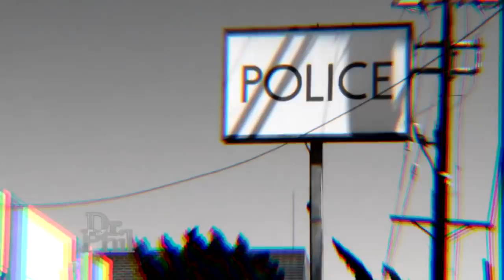Man Claims Dad 'Kidnapped Him,' Accused Him Of Being In A 'Cannabis-Induced Psychosis'; Dad Says …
A couple claims his father “kidnapped” him and wouldn’t let him speak to his family. His dad denies kidnapping his son and says he was looking out for his son’s best interest.